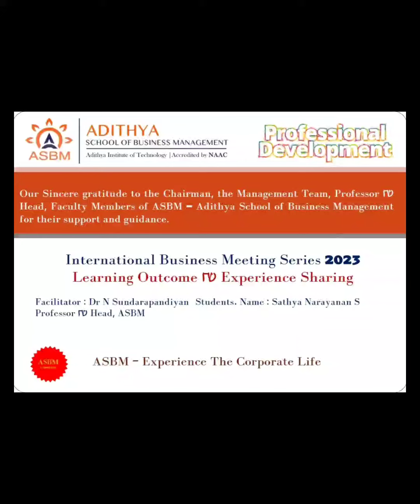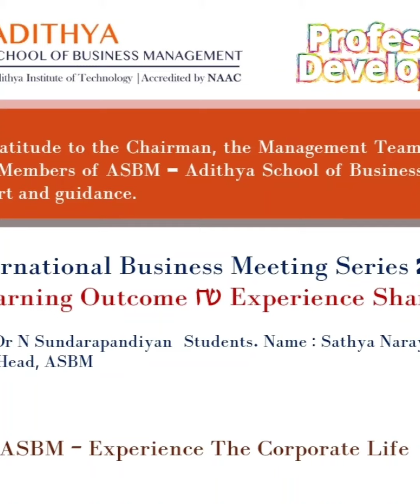ASBM MBA : Learning Experience at ASBM:Business Meeting an Experiential Learning by Sathya Narayanan